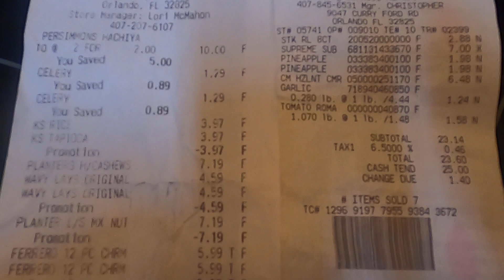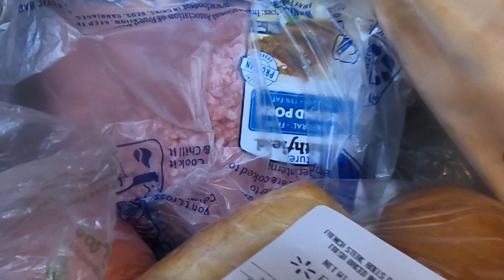Grocery Shopping GH012075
Grocery Shopping
GH012075 November 23, 2022